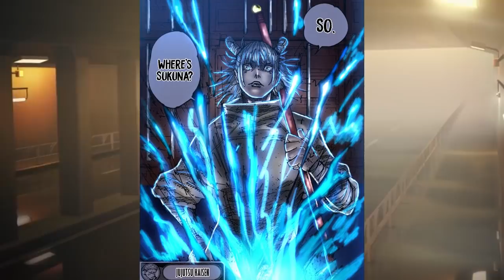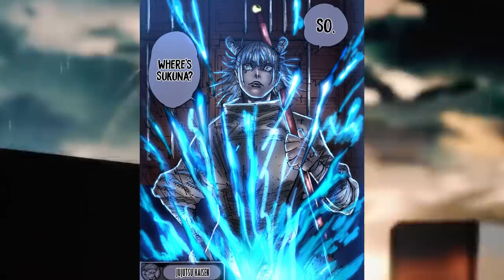KASHIMO Destroza a PANDA !!! 🤯 DONDE Esta SUKUNA ??? Jujutsu Kaisen 184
HOLA AMIGOS LES TRAEMOS UN NUEVO VÍDEO ESTA VEZ LA  REVIEW DEL MANGA 184 DE JUJUTSU KAISEN, DONDE VIMOS INCREÍBLES MOMENTOS SOBRE TODO LA TERRIBLE DERROTA DE PANDA, DEJENME SU OPINIÓN EN LOS COMENTARIOS.